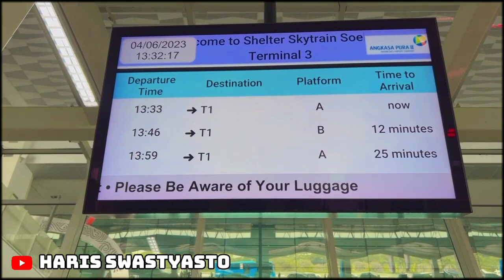CARA NAIK SKYTRAIN / KALAYANG ‼️ DARI TERMINAL 3 MENUJU STASIUN KERETA BANDARA SOETTA ‼️GRATIS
cara naik kalayang,
cara naik kalayang bandara,
cara naik skytrain,
cara naik skytrain dari terminal 2 ke terminal 3,
cara naik skytrain soetta,
cara naik skytrain untuk pemula,
cara naik skytrain di soekarno hatta,
cara naik skytrain bandara soekarno hatta,
cara naik skytrain di terminal 2,